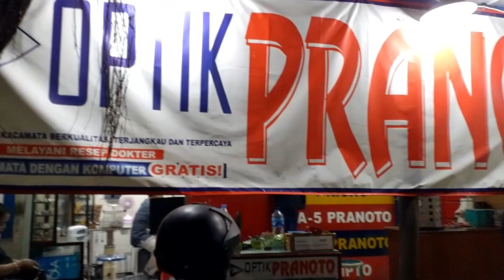ANTAR ISTRI BELI KACAMATA DI OPTIK TERDEKAT DARI RUMAH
VLOG KALI INI @OMNGLIWIRVLOG NGANTAR ISTRI BELI KACAMATA DI OPTIK TERDEKAT DARI RUMAH.
LOKASI OPTIK PRANOTO DI ALUN - ALUN UTARA KERATON SURAKARTA.
KACAMATA TANTE NGLIWIR YANG LAMA SUDAH TIDAK NYAMAN DI PAKAI MEMBACA.

kacamata,
beli kacamata,
optik terdekat dari rumah,
optik pranoto solo,
antar istri beli kacamata,
ngantar istri beli kacamata,